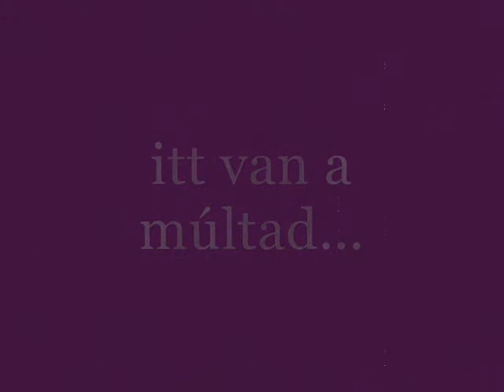Hazatérés - Bucsa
zene:
Baldoni, de Stefani, Re: All the pretty things
ötlet és szerkesztés:
Harmati Gyula